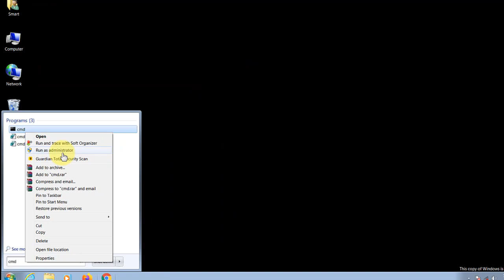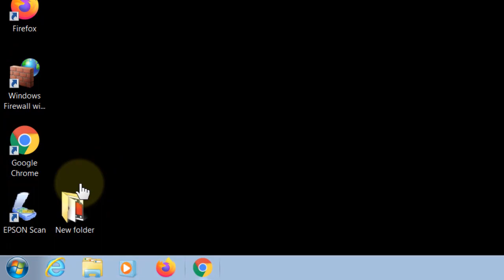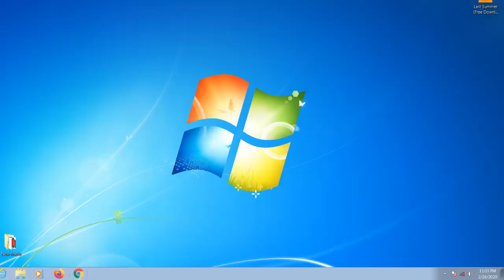[Windows 7] How to fix This Copy of Windows is not genuine on Windows 7, 101% working|Build7601/7600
[Windows 7] How to fix This Copy of Windows is not genuine on Windows 7, 100% working

Build 7601 This Copy of Windows is not Genuine Problem Fix
Activate Windows 7 | Build 7600/7601all Fixed

How to Fix Windows is Not Genuine | Remove Build 7601/7600 | 100% Working Windows 7| 2020

Windows 7 | This Copy Of Windows Is Not Genuine 7601 Permanent Fix |
Dark Black Background Problem Solved System Windows 7

windows 7 build 7601 this copy of windows is not genuine

How to Activate Windows 7 Make it Genuine Without any Activation

Windows 7 Problem Fix !